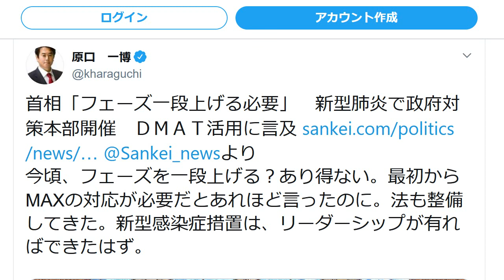国民民主党・原口一博が支離滅裂に 新型肺炎で